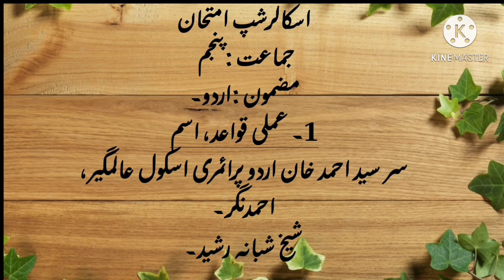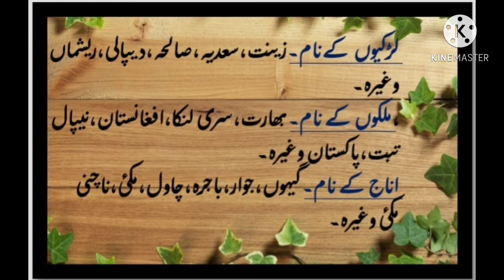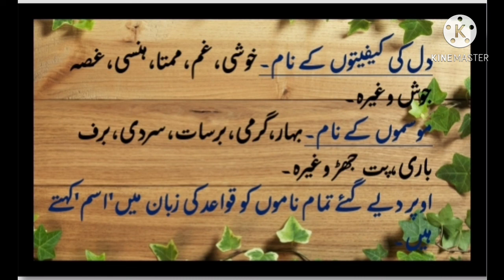Scholarship exam 5th Urdu (عملی قواعد-اسم) Urdu Medium